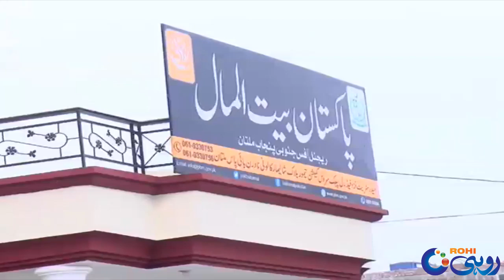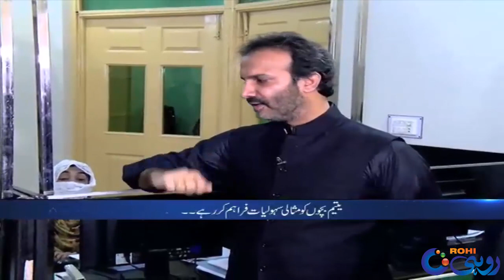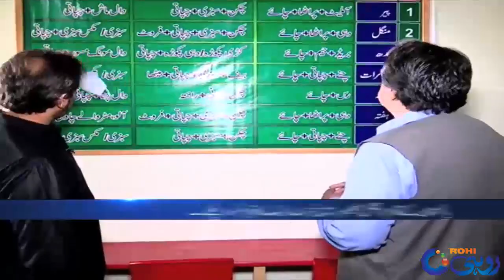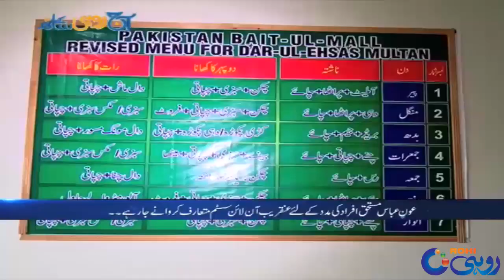Special Guest Famous Aun Abbas | Aaj Rohi Ke Sath | 29 Nov 2020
Host: Raza Malik
Guest : Aun Abbas MD Pakistan Bait-ul-Mal